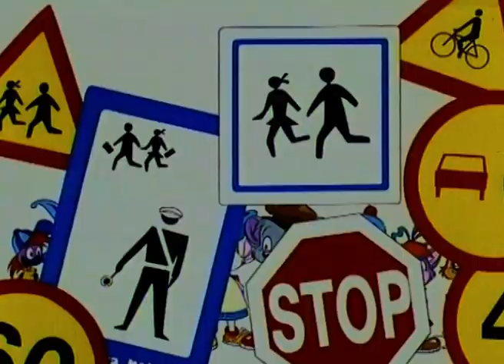POSTUJTE NASE ZNAKOVE